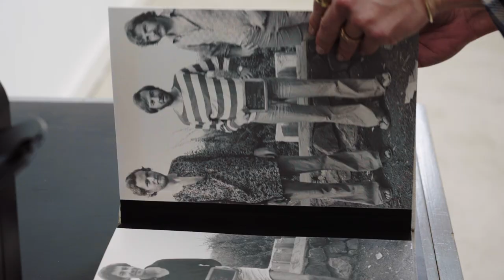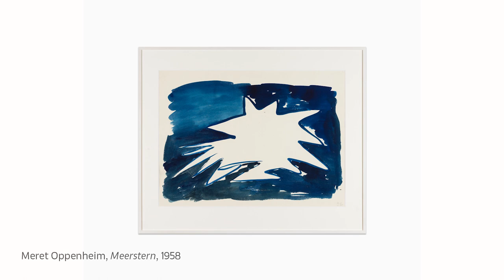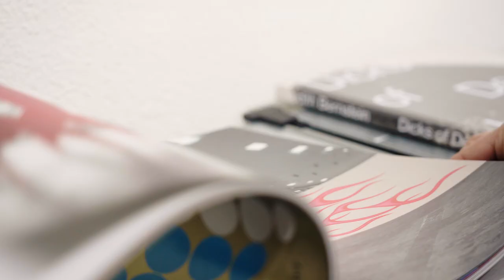Meet the Gallerists | Karma International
Originally set up as a project space, Karma International has quietly established itself as one of the key players in Zurich, and beyond. Since 2009, the gallery also operates a Los Angeles branch, and an Asian outpost is currently in the works. In this exclusive interview, co-founders Marina Olsen and Karolina Dankow reflect on their journey, the role of women in the Swiss artworld, and the secret of their collaboration.